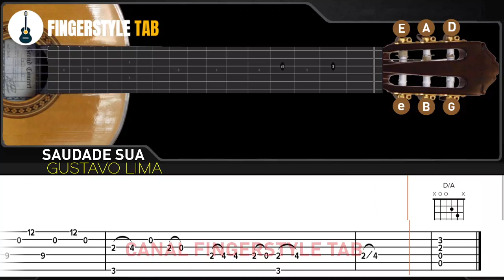SAUDADE SUA - Arranjo Violão Fingerstyle + Tablatura (Cover Inspiração: Reinaldo Meirelles)